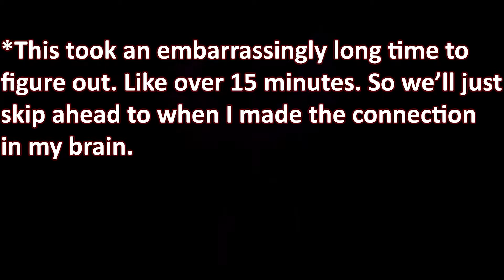A WAY oUT OF HERE | Portal 2 - Episode 7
Amongst all of the speed and insanity of portal conductive gel, we have finally found a way out of Cave Johnson's tests from the early 1950s, 60s, 70s, and 80s. Turns out GLaDOS is the transferred consciousness of Cave's assistant, Caroline. So, What's Wheatly got in store for us? We'll find out.

-YOU CAN'T CO
SSBXSUxMIEJSRUFLIEZSRUUgRlJPTSBIRVJF

-U̵̡͙̻̐̓͘2̴̞͖̝̈́̿̚h̵̡̝̙͊̽͒l̴̺͚͇̈́͘J̴̺̘̐̐̓3̵͔͉̞͋̓͛HEM̸͚̙̟̈́̚͝g̴̙͚̺͒͑͑Q̸̙͎̔̚͝2̸͎̫̈́͑͜͝9̵̫̙͙̚͝͝t̴̺͔͛͐͝LPa̸͎͆̈́͌͜W̴̡̦͑͛̓5̵͕̝̟͑͑͝n̸̙̺̕̚͜͝